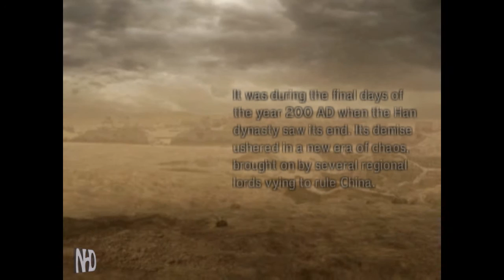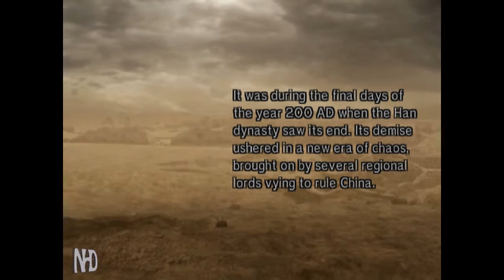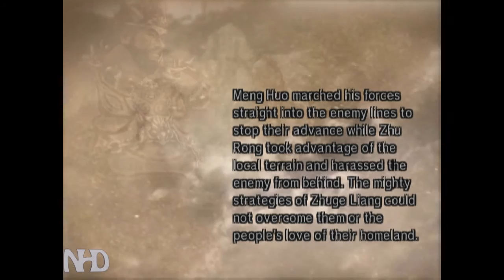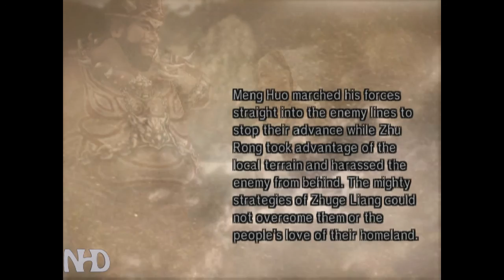Let's Play Dynasty Warriors 5 Zhu Rong (pt4) Conquest of Nan Zhong